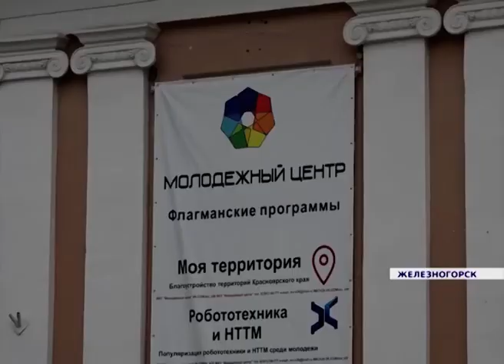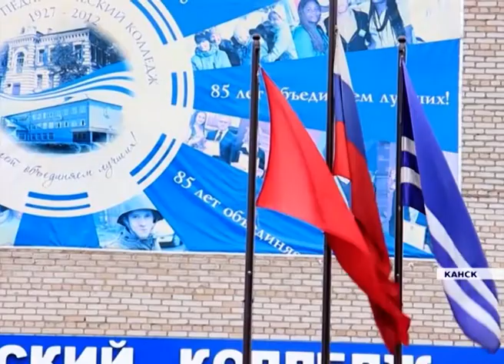Новости районов от 16.08.16